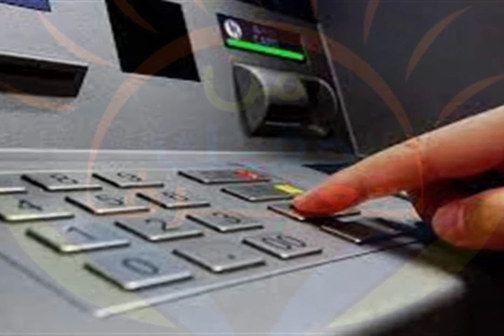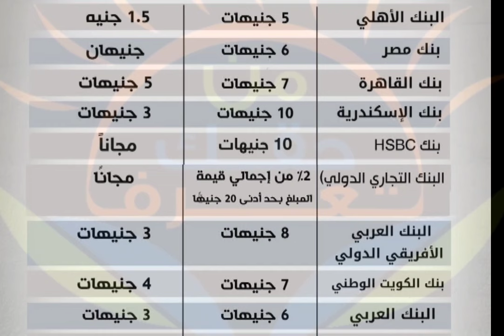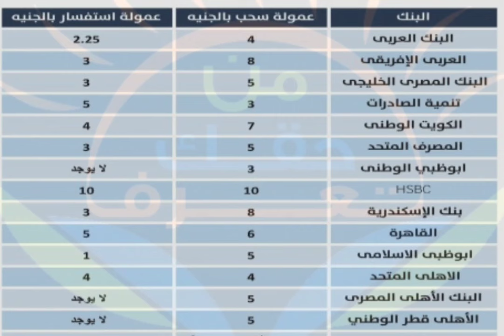رسوم السحب النقدي من ماكينات ATM 2024